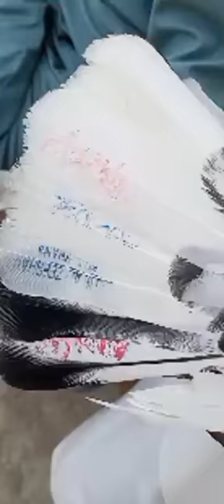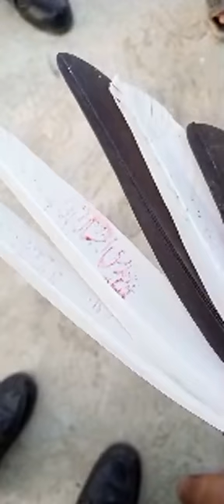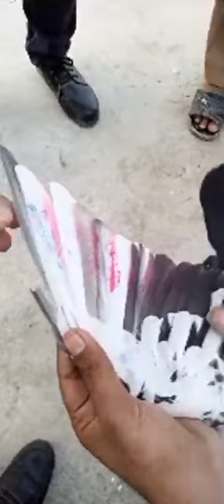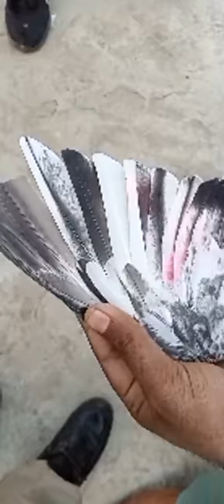Ikam hussan urf kama malik Bagwal ki chat se pigeons